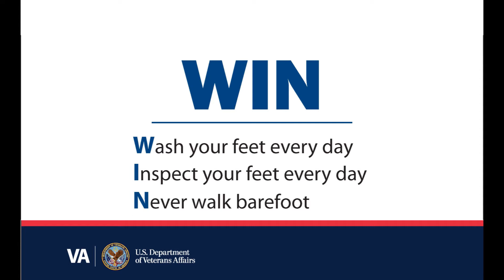PAVE WIN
This is a 20 second PSA for prevention of amputation with the Veterans Administration 's PAVE Program.